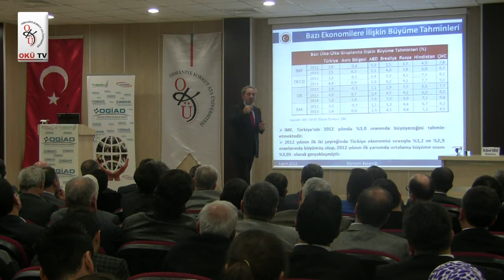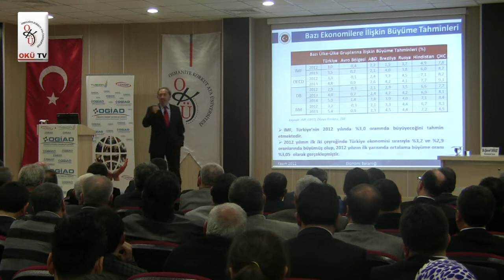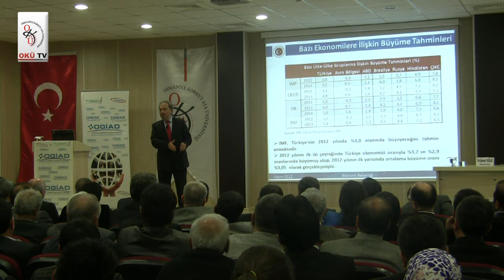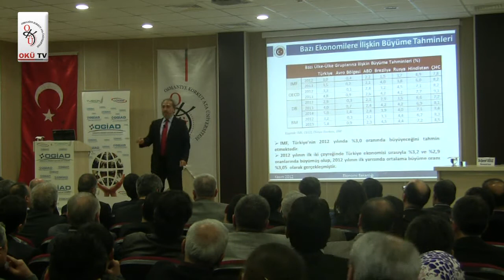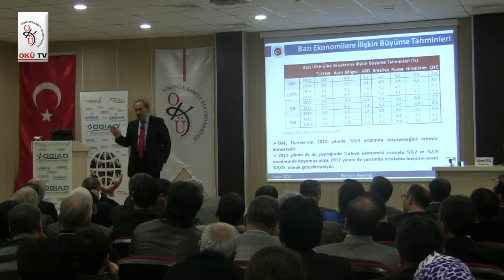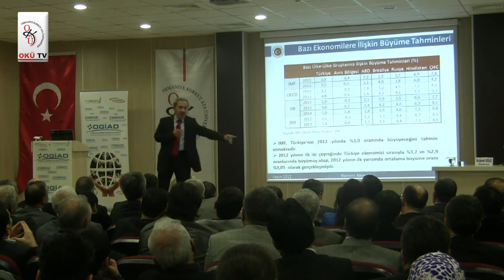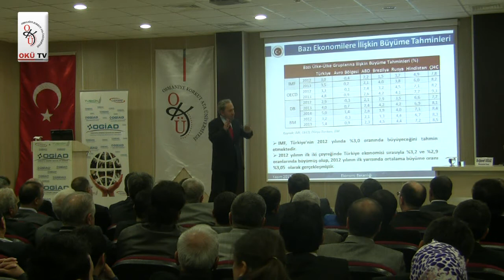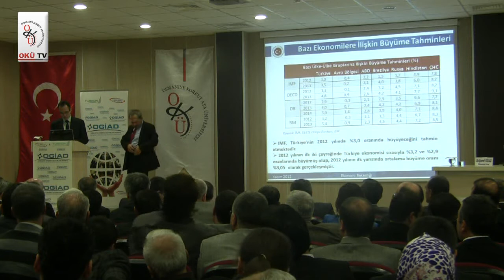21.11.2012 Türkiye ve Dünya Ekonomisi Tahmin ve Beklentileri 2.Bölüm